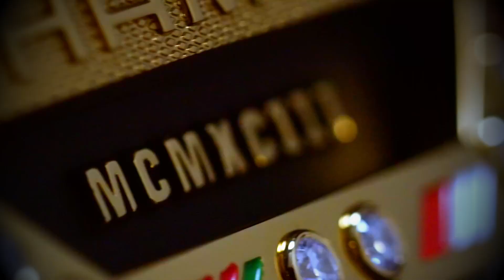LIGHT HEAVYWEIGHT Champion “Sweet Dreams” Jamahal Hill | WWE UFC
Take a special look at the current UFC Men's Light Heavyweight Champion “Sweet Dreams” Jamahal Hill! He is an American professional mixed martial artist and the UFC light heavyweight champion. Interesting Fighter facts: Pro since 2017; Seven wins by KO; Four first round finishes; On four-fight winning streak; Owns June 2018 win over UFC vet Dequan Townsend; Origin of nickname: “A teammate suggested it before my first amateur fight and then I scored a 42-second KO, so it just stuck.” Training: January 3rd of 2010. He was supposed to go to college to play basketball but didn't know what I wanted to study and didn't want to be in debt, so I decided to take a year off, and then I saw Anderson Silva fight Forest Griffin and fell in love with the sport. Plus, I've always been into martial arts and I've been in a lot of fights, so I figured I might as well get paid for it. His mom is his biggest hero, then Muhammad Ali, Anderson Silva and Lebron James he's just a fan of greatness. UFC is a dream come true. All the hard work, sacrifices, blood, sweat, and tears were worth it. And it would mean that he's on the right path for what he want in life. He did a lot of different factory jobs where he wasn’t happy. He's happy when I'm in the gym and in the cage.

Music
Per Kiilstofte - Dystopie